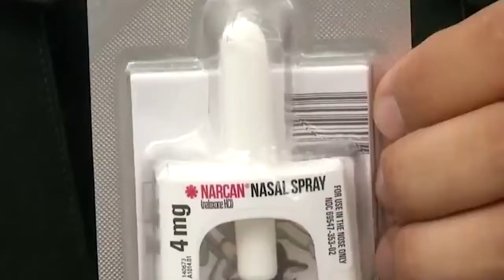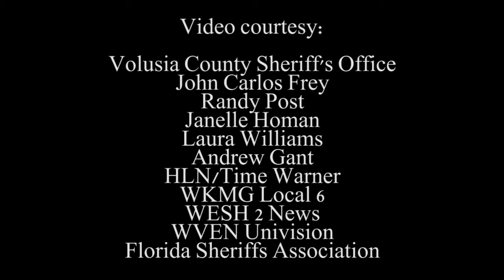VCSO 2017 Year In Review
Has it been a year already? Thanks to all who supported us in 2017 and everyone who challenged us to be our best every day. It's an honor and a privilege to work for the people of Volusia County. Here's a look back. But we're already looking ahead.